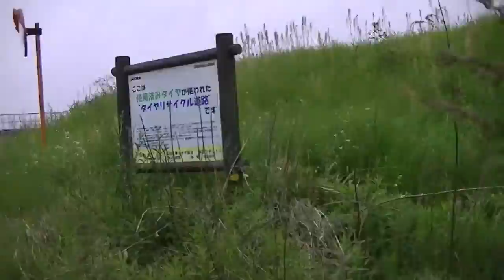ALMOST KILLED A SNAKE!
This was a really great time, I really enjoy being out in Japan and enjoying the beautiful scenery it has to offer almost everywhere you go.

Thanks for Liking, Commenting, & Sharing my Videos.

VINE: FINDMEiNKURUME

Thumbnail photo source: Speed Gimp